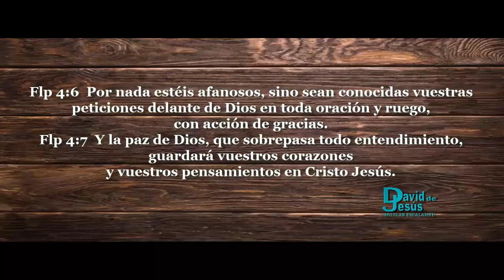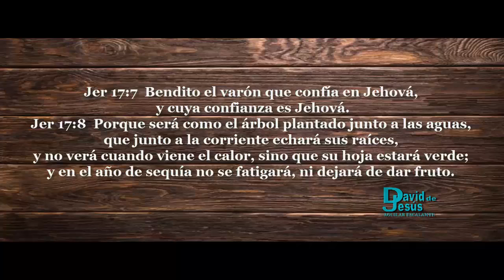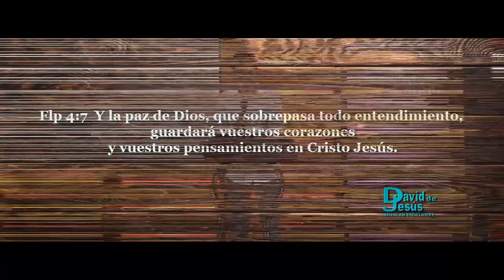EL AFÁN Y LA ANSIEDAD / Hno. Carlos Velazquez || 1 2 3 POR LA FAMILIA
Filipenses 4: 6 Por nada estéis afanosos, sino sean conocidas vuestras peticiones delante de Dios en toda oración y ruego, con acción de gracias. 7 Y la paz de Dios, que sobrepasa todo entendimiento, guardará vuestros corazones y vuestros pensamientos en Cristo Jesús.